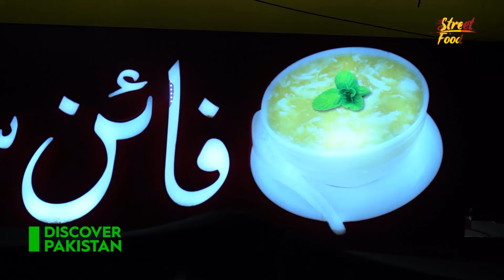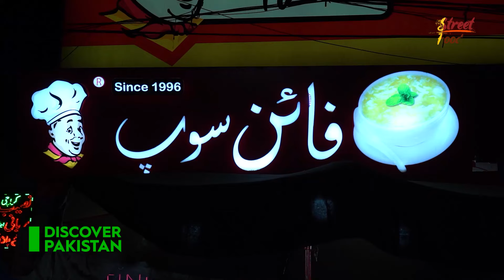Why is Fine Soup so Famous? And Find out how old This Point is | Discover Pakistan TV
"Fine Soup" does not appear to be a widely recognized term or entity, and without additional context, it's challenging to provide specific information about it. If "Fine Soup" refers to a specific dish, brand, or cultural phenomenon, could you please provide more details or clarify?